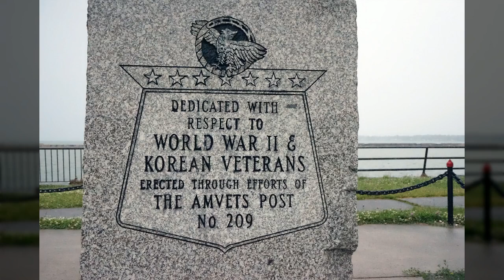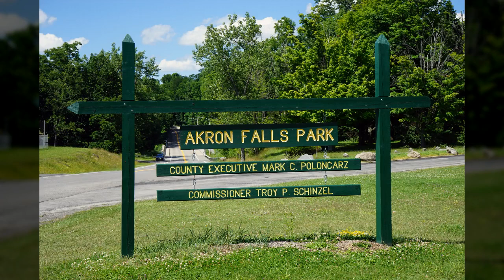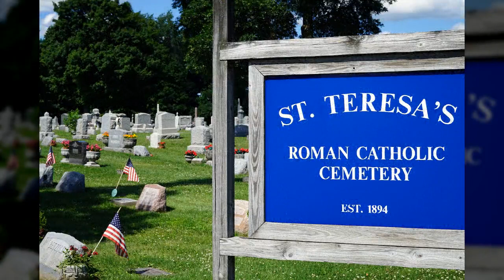미국 나이아가라폭포인근2